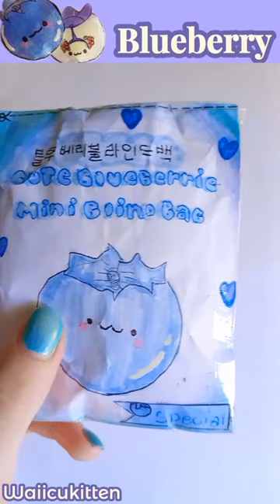🫐 MINI cute blind bag!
We Continue with the mini fruit blind bags, today it's the blueberry one. Which is your favorite; orange, watermelon, banana or blueberry? 🍊🍉🍌🫐

I have completed the collection,there were 4 fruits!!!